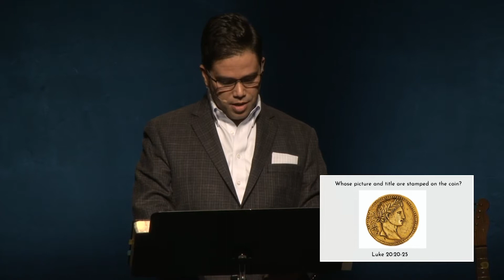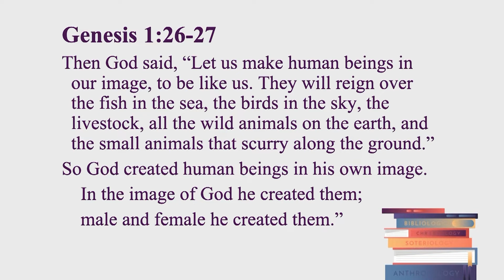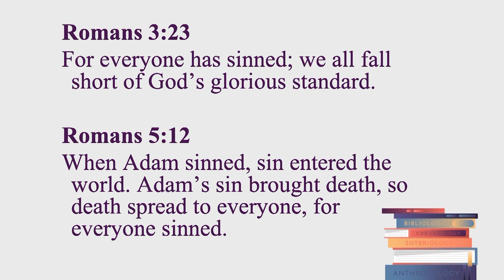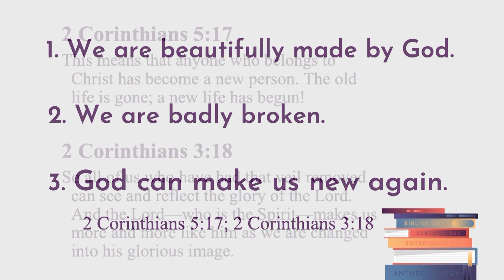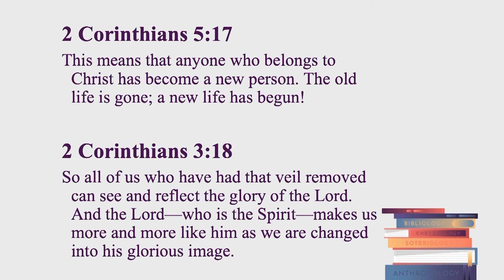Anthropology // Ivan Garcia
Worship with us at Grace Bible Church in College Station, Texas! Join the conversation and learn with our pastors